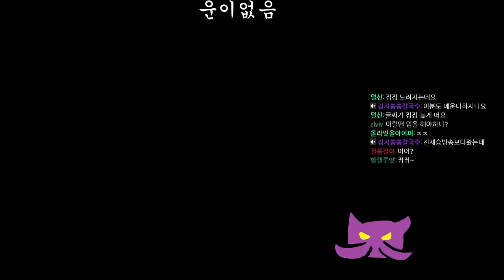메이플 운빨 디펜스 프로지망생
10월19일자 방송입니다